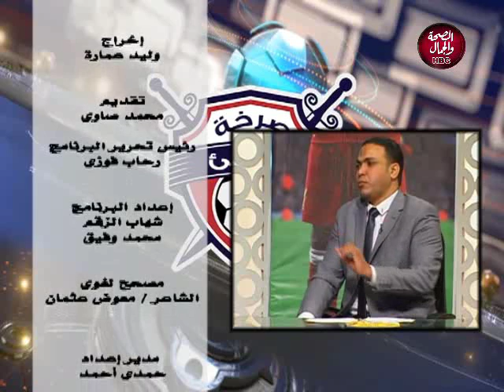صرخة ناشئ | ماهي السمات البدنية الأهم للناشئ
تقديم | محمد صاوي